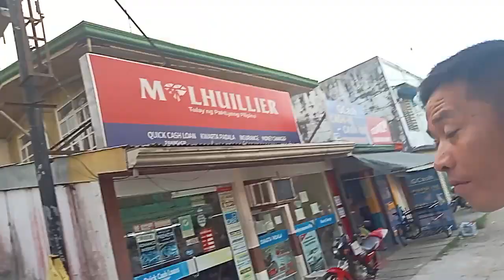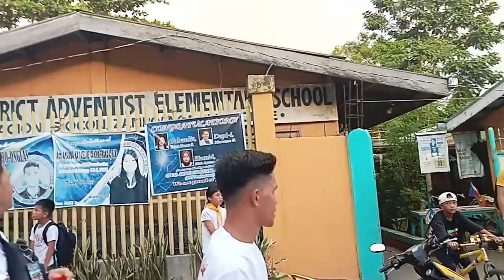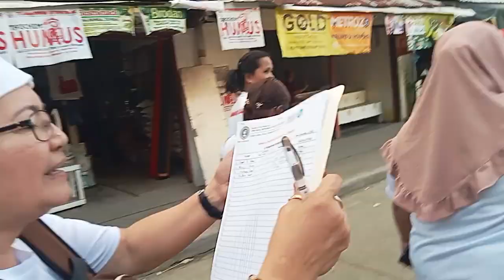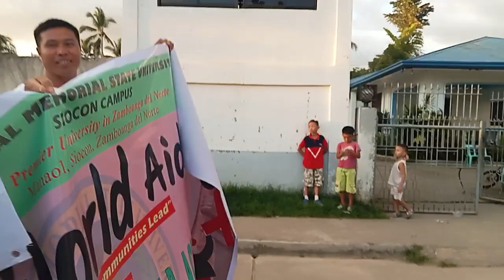JRMSU-SC Joins Siocon Parade for Christmas Opening